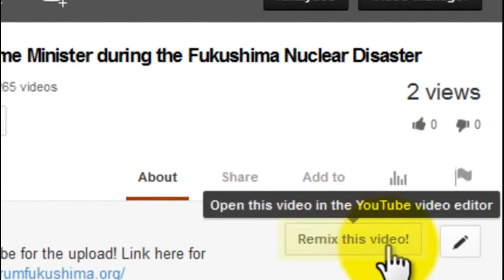Harvey Wasserman talks about Nuclear